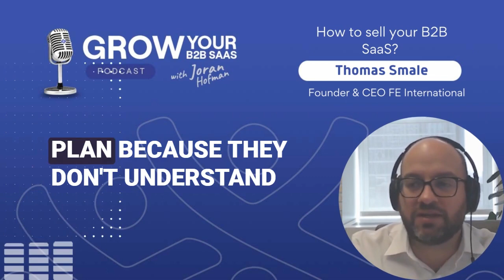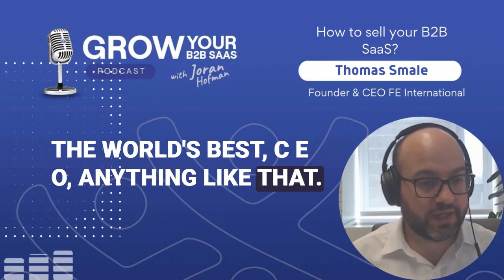How to Grow your B2B SaaS to $10M ARR with Thomas Smale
Is your SaaS growing to $10M ARR?

In this episode, we'll dive into the topic of making your SaaS startup sellable and discuss the steps to selling your business successfully. Our special guest today is Thomas Smale, the founder and CEO of FE International, Inc, a tech-focused M&A advisory firm with an impressive track record of over 1 billion in closed transactions and more than 1200 deals completed worldwide.

The entire podcast covers: How to sell your B2B SaaS?

  •  Why you should listen to Thomas
  •  What is M&A?
  •  When should a SaaS founders consider acquiring themselves?
  •  Different ways to value businesses.
  •  The most common mistakes companies make before they try to sell their business or even while selling their business?
  •  What are the most common challenges startups face while selling their business?
  •  Set realistic expectations.
  •  The acquisition process
  •  When to sell your SaaS
  •  When to ask for help?
  • 10k MRR advice
  •  Multi-Channel Marketing approach
  •  10million ARR Advice
  •  What Thomas Wishes he knew 10years ago

Other links to check: 🧠